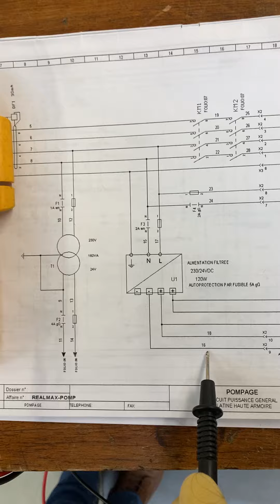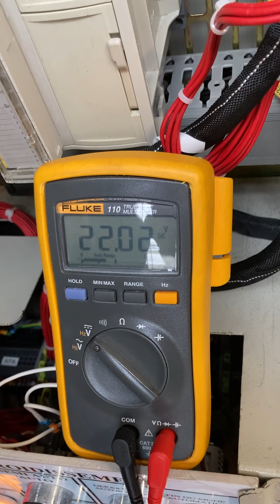Mesure de la tension en courant continu